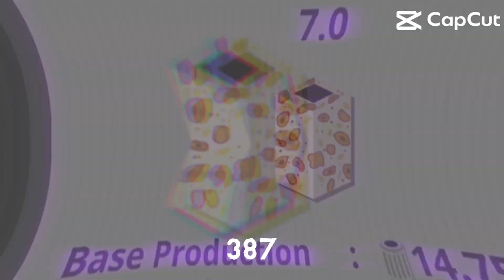Level 1 to 7 Scrap II Part 56